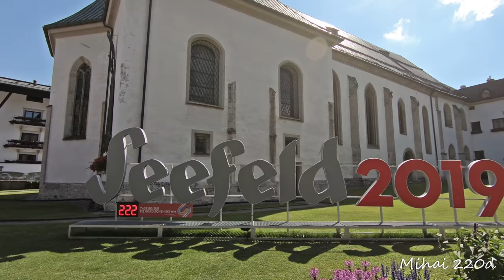City tour Seefeld Tirol